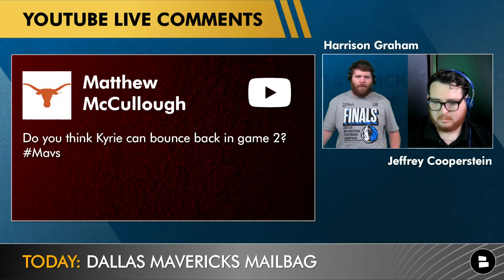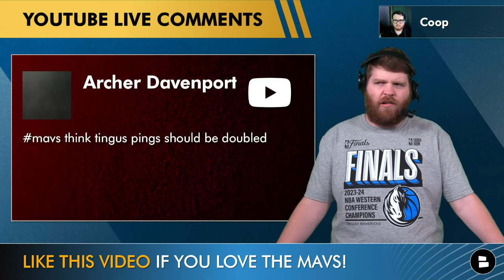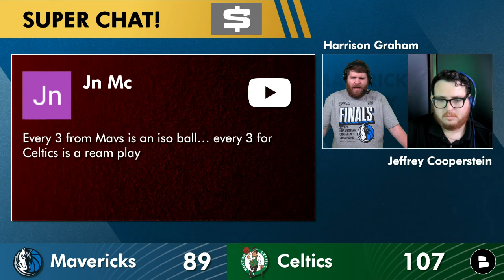Mavericks vs. Celtics: Looking Ahead To 2024 NBA Finals Game 2 | Dallas Mavericks Rumors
The Mavs have won all three Game 2’s during the 2024 NBA Playoffs, but will they be able to make it four with Game 2 of the NBA Finals? Mavericks news today focuses on Mavs head coach Jason Kidd calling Jaylen Brown the best player on the Celtics over Jayson Tatum. However, Kidd will be more concerned about the lack of Kyrie Irving highlights in Game 1 and hoping he can perform in Game 2. Luka Doncic had a decent NBA Finals debut, but if the Mavs can’t slow down Kristaps Porzingis and the Celtics offense, the Mavs will have a tough time winning the NBA Finals. The latest Mavs news and Mavericks rumors are dicussed on today’s show!

"Flex your NBA knowledge down in the comments section!
- KEEP THE FAITH! Still think the Mavs can win the 2024 NBA Finals? Spam ‘MFFL’

Follow Coop on Twitter if you want real Mavs talk from a real Mavs fan!
Turn on your notifications so you know right when we publish!

Want the Mavs to win the NBA Title? Hit the thumbs up icon!

Share our Mavericks Today videos right now!